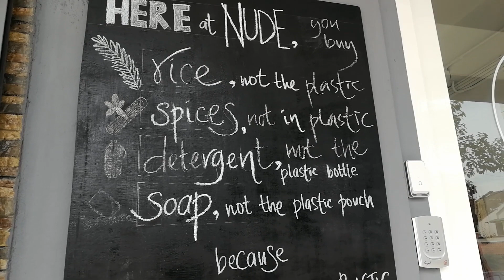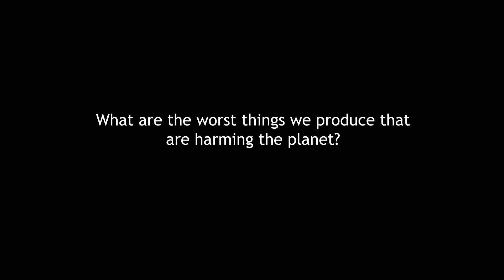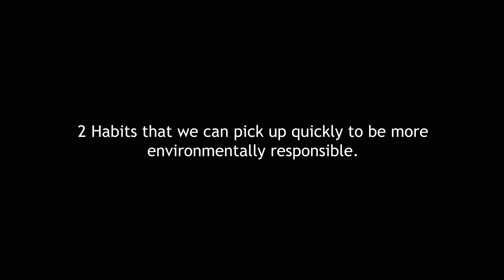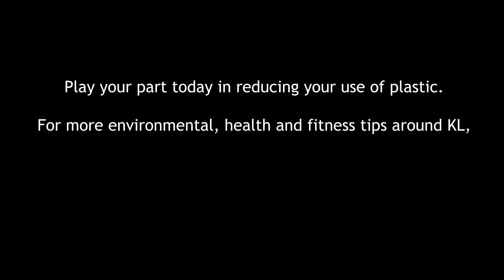Nude, The Zero Waste Store @ PJ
When you open your bag of chips or pop open your favourite fizzy drink, what happens to the plastic bag or bottle you dispose of? See what Nude, The Zero Waste Store is doing to combat this dismal waste of resources that is creating unfettered pollution on earth.